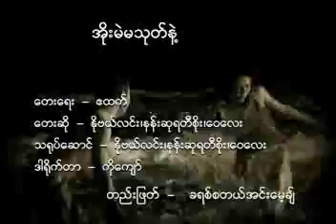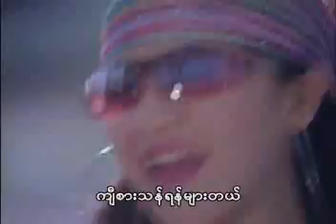Thingyan fashion 8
Thingyan fashion 1